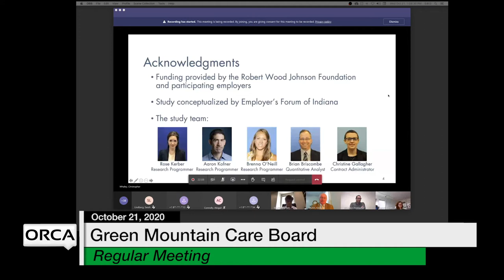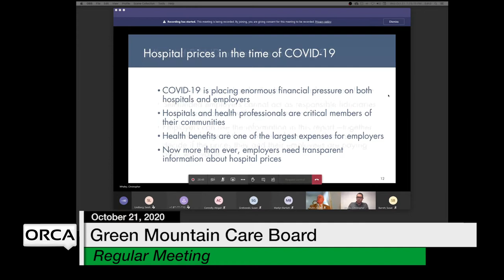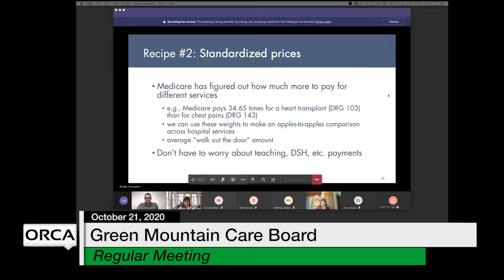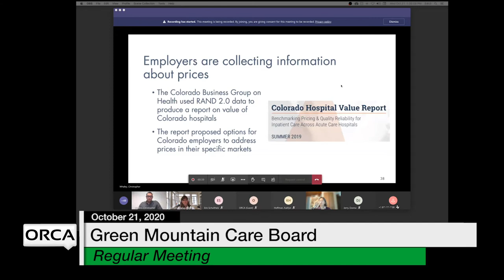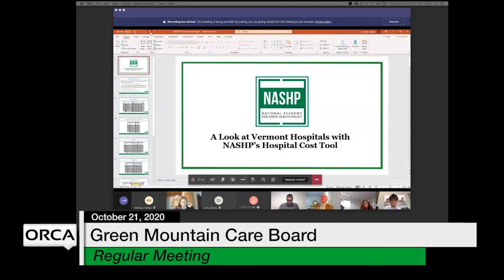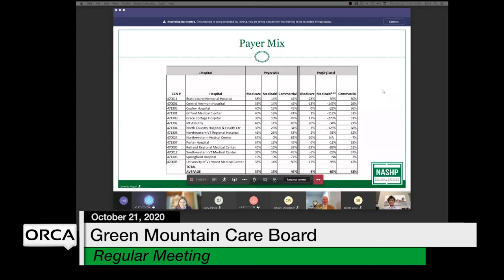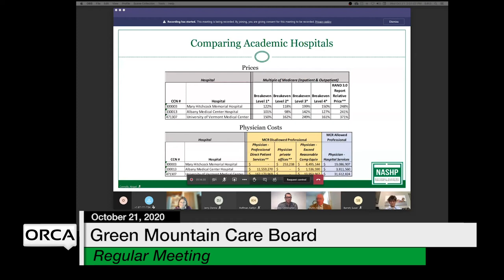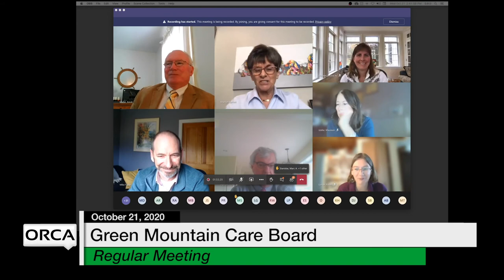Green Mountain Care Board - October 21, 2020